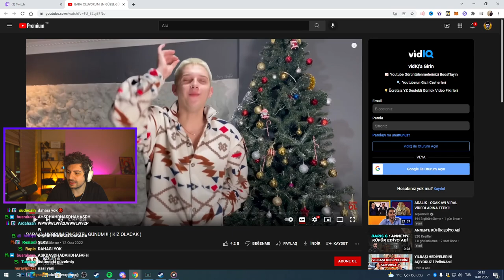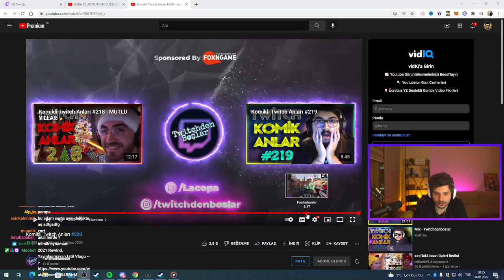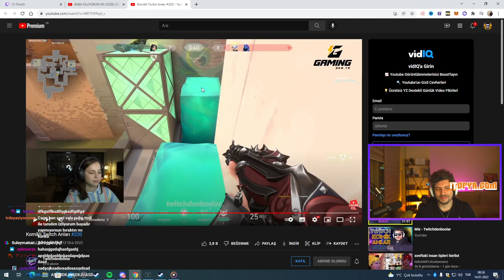HYPE | Komikli Twitch Anları #220 VİDEOSUNU İZLİYOR! | Twitchdenboslar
⭐ Kaldırılmasını istediğiniz videolar için 'Telif Atmadan' Bana Ulaşbilirsiniz!